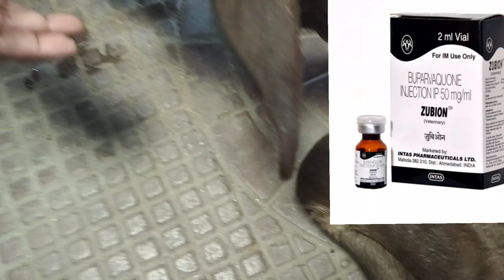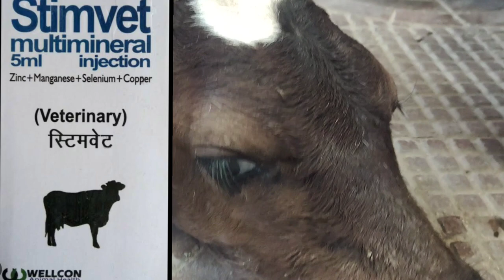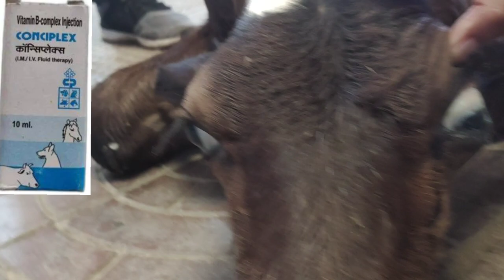Theileriosis in Calf ! Clinical Diagnosis and Treatment ?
Clinical Diagnosis and Treatment of Theileriosis in Calf ? Symptoms of Theileriosis ? CBC report of Theileriosis?
Theileriosis in calf symptoms
Clinical diagnosis of theileriosis
CBC report of Theileriosis
Injectable Traceminrals
Buparvaquone injection veterinary
Dr. Shanker VetVirtual Classes
veterinary medicine
theileriosis in cattle
theileriosis in cattle symptoms